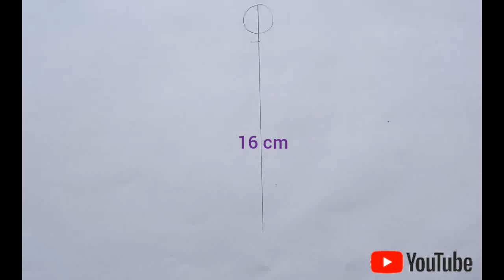Pencil sketch of a Girl with Cute dress ||Easy Beginner Tutorial || Fashion Girl Drawing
Support us.
Sorry for not being perfect but I am surely not fake.